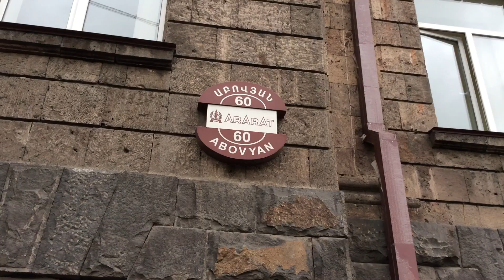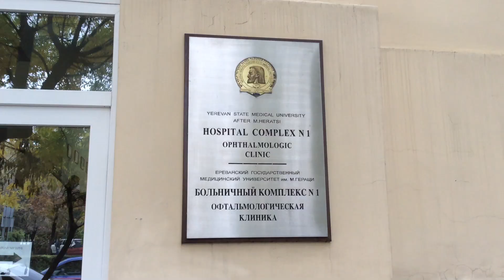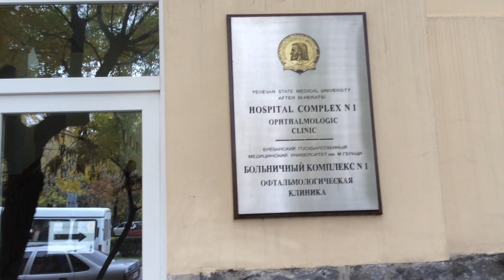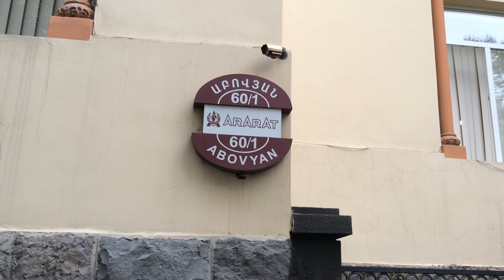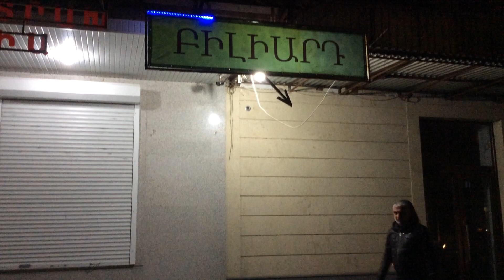Yerevan, 27.10.15, Video-2, Abovyan, hivandanotsi aygi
Live streets view, Yerevan, Octoberr 27,  video-2, Abovyan, hivandanotsi aygi, billiards